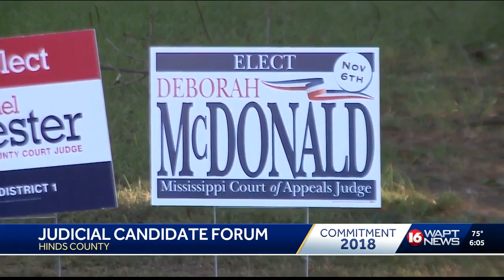Hinds County Judicial candidates come together for forum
Tonight, we're giving you a look at some of the Hinds County judicial candidates as they take part in a live forum.